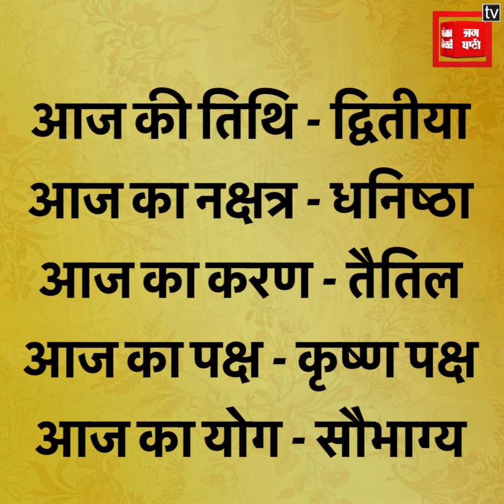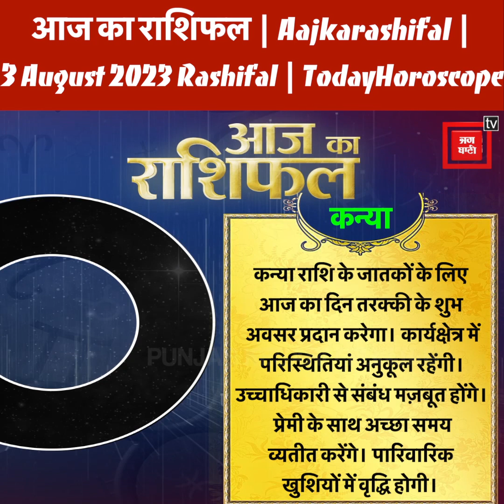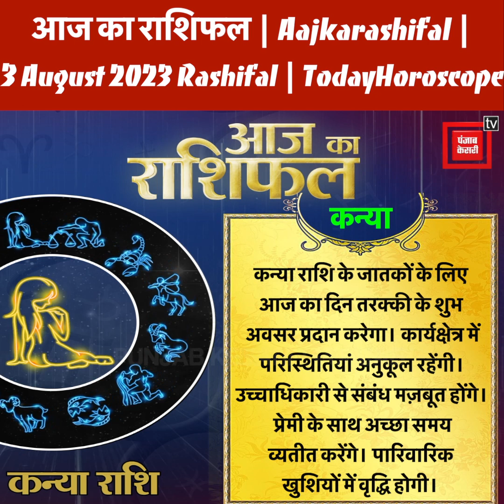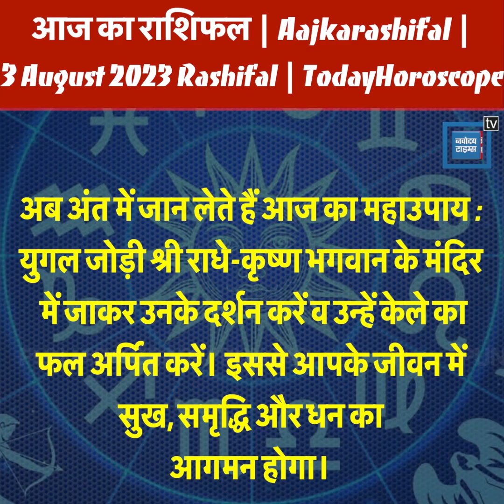आज का राशिफल || Aaj Ka Rashifal || 3 August 2023 Rashifal || Today Horoscope